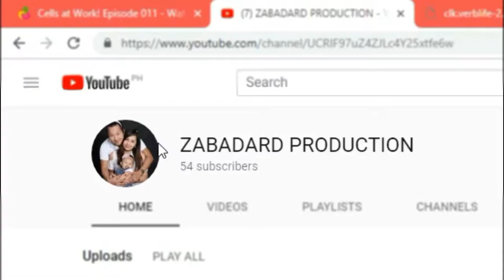FOLDING BOARD for your CLOTHES - Unboxing and Review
Wazzup mga Ka- Yummyteh!
Nandito na naman po tayo sa panibagong tagpo ng ating Vlog!